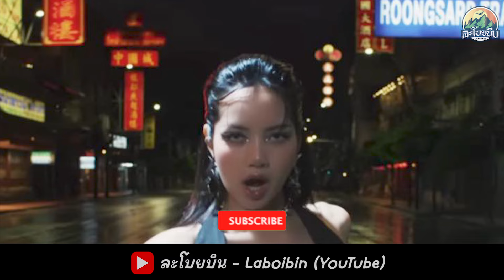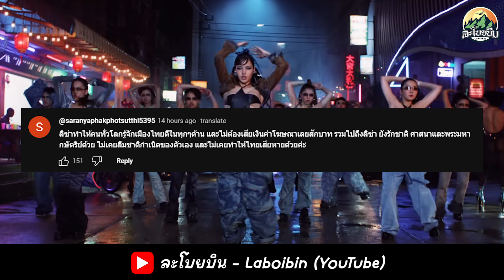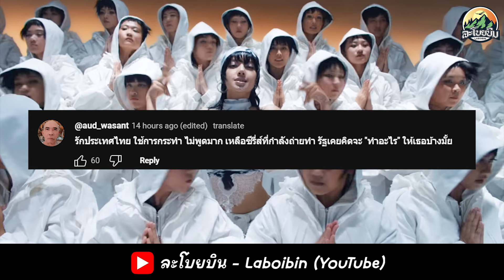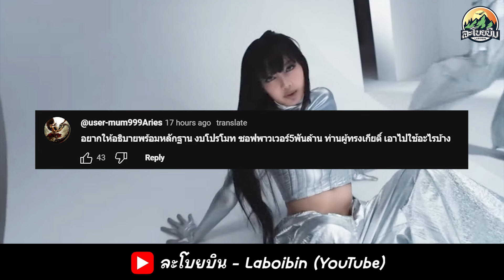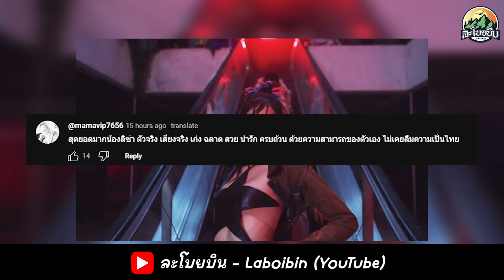เกาหลีไร้หวัง! ลีช่าหมดสิ้นแล้วความเป็น Kpop แห่งเกาหลีต่อไปคือดัน Soft Power ไทยสู่ระดับโลก